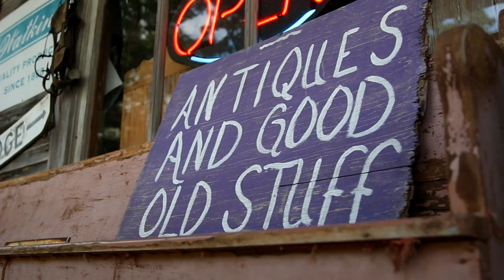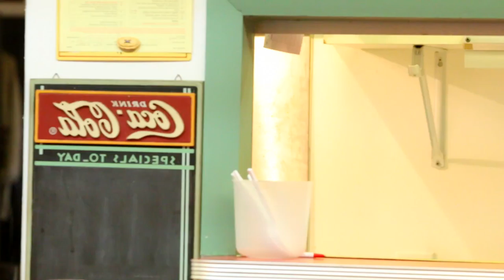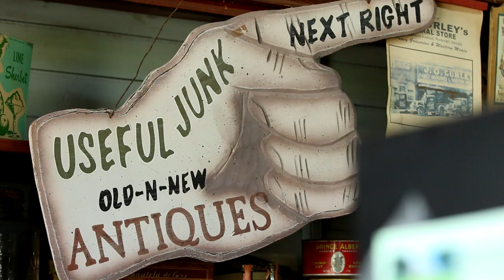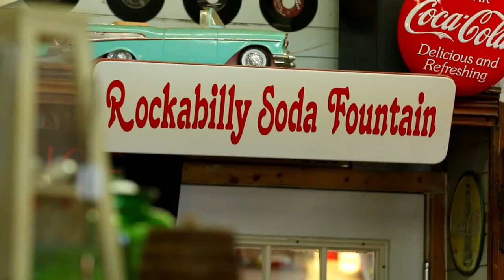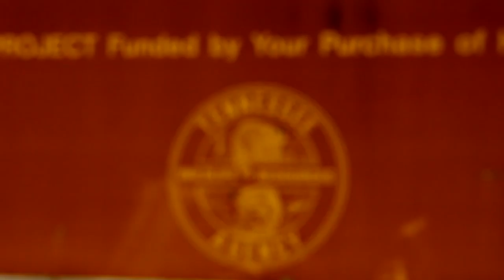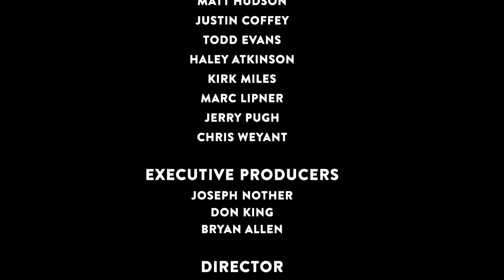Episode 115 - "Climbing" - Tennessee Uncharted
This week is all about stepping out of your comfort zone. The crew heads to the beautiful Cumberland Plateau where they take their experiences to new heights while rock climbing, zip lining, learning about Hemlock Woolly Adelgid, wildlife management and fried bologna.